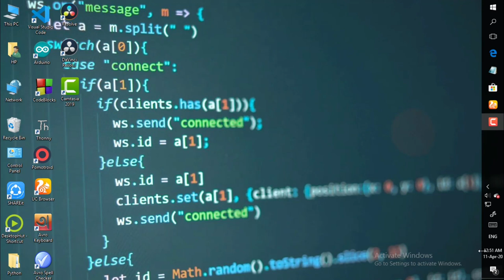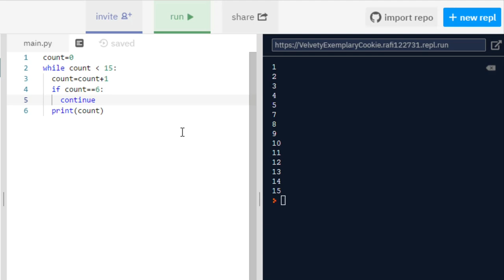Python Bangla Tutorial for Beginners [Full Course] | Part-5 | Learn Python for Web Development